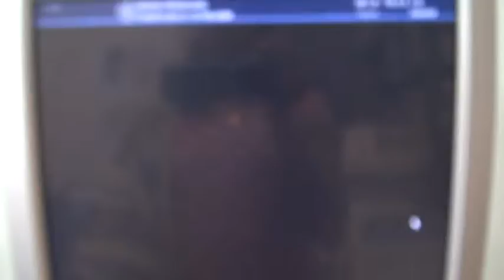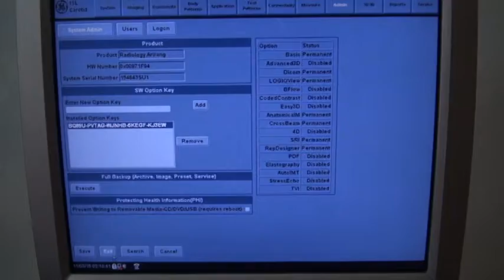GE LOGIQ P5 PRO @ INDIAULTRASOUND